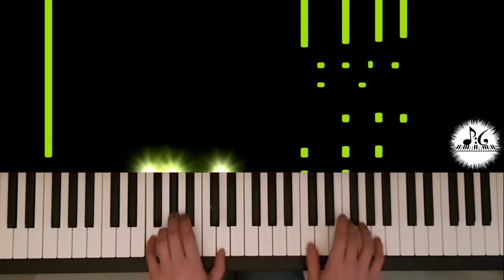Timide printemps - Pascal Proust